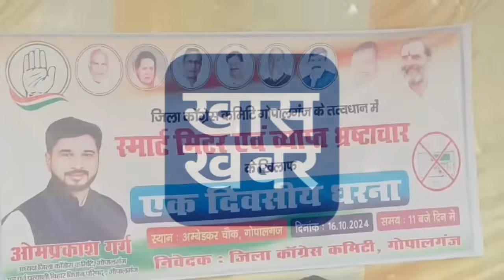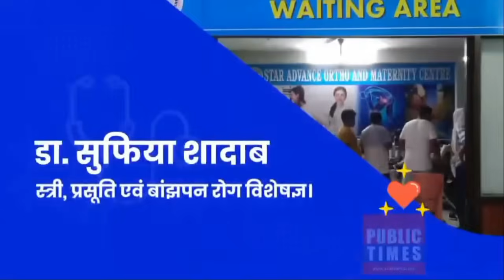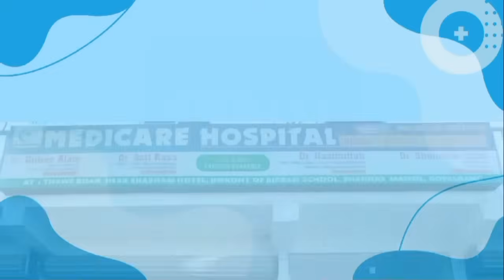Gopalganj News 17 अक्टूबर 2024 गोपालगंज न्यूज़ Public Times। Khas khabar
district
gopalganj bihar
gopalganj weather
gopalganj map
gopalganj bangladesh
gopalganj news
gopalganj police
gopalganj movie
gopalganj
gopalganj news
gopalganj news today
gopalganj jila
gopalganj durga puja pandal 2023
gopalganj khabar
gopalganj jaipur
gopalganj tungipara
gopalganj station
gopalganj nirvachan
gopalganj 1 ason
gopalganj university
Gopalganj city
Gopalganj district Bihar
Bihar gopalganj
Gopalganj district
Gopalganj city tour
Gopalganj bihar
Places to visit in Gopalganj bihar
gopalganj
গোপালগঞ্জ
Mr Luxsu
Gopalganj District
gopalganj tour
gopalganj tourisum
gopalganj food tour
gopalganj news
mrluxsu
bangladesh
travel vlog
gopalganj district
tungipara
hello gopalganj
gopalganj bangladesh
Gopalganj
গোপালগঞ্জ
ভ্রমণ
Tour
Tungipara
টুঙ্গিপাড়া
বঙ্গবন্ধু
Bangabandhu
bengali
songs
hindi